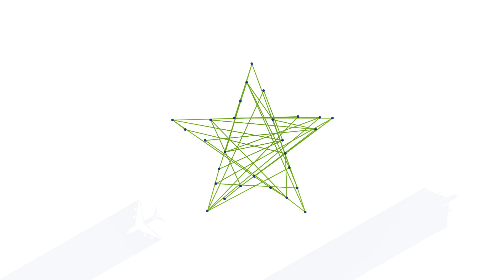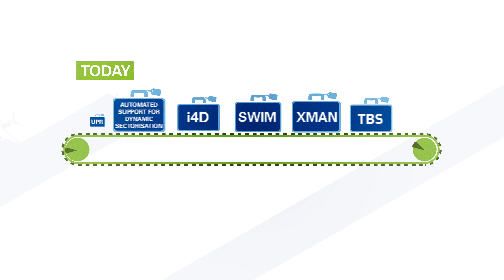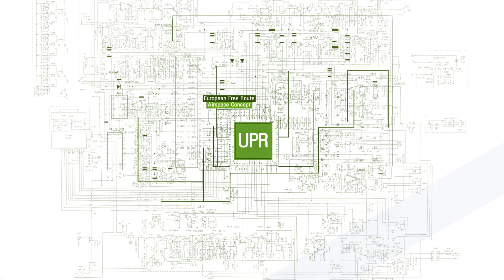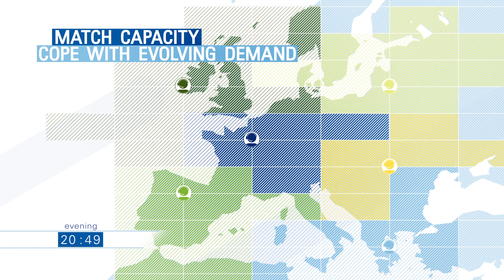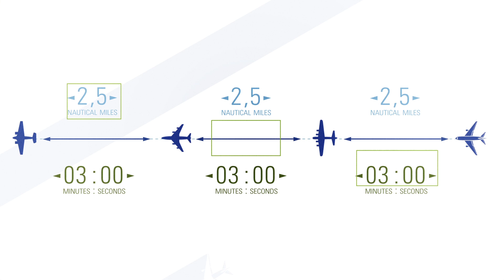SESAR Solutions explained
SESAR aims to deliver innovative solutions for safer, cleaner and more cost-efficient air travel for EU citizens and society.

This animation features three solutions developed within SESAR: User Preferred Routing; Automated Support for Dynamic Sectorisation; Time Based Separation